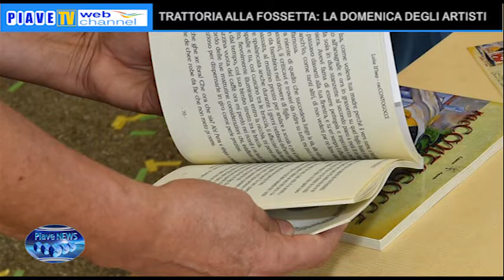TRATTORIA ALLA FOSSETTA: LA DOMENICA DEGLI ARTISTI